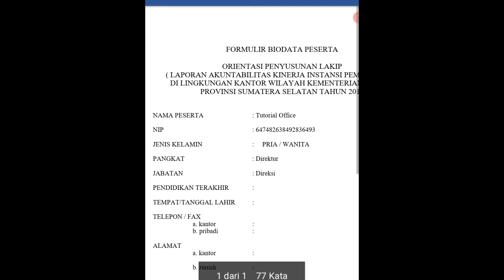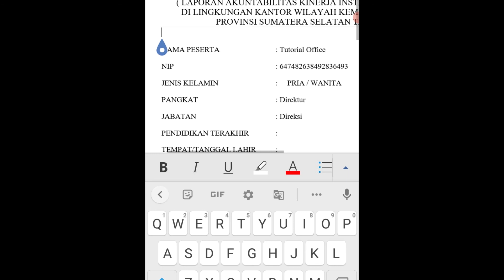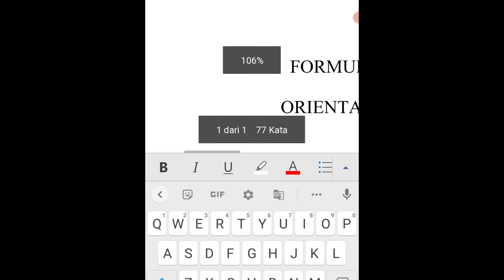Cara Cepat Membuat Garis di Word HP Android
didalam kop surat terdapat garisnya, atau pada cover makalah, skripsi, laporan, tesis dan lain sebagainya juga harus menggunakan garis lurus. Dan di video ini akan saya paparkan Cara Cepat Membuat Garis di Word HP Android.

Baiklah, langsung saja kita simak video Cara Cepat Membuat Garis di Word HP Android berikut ini: